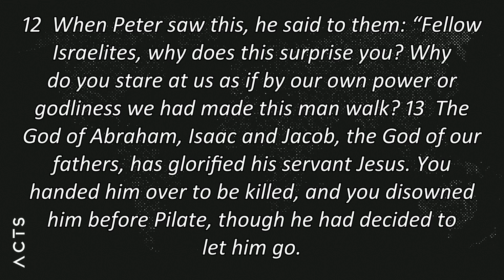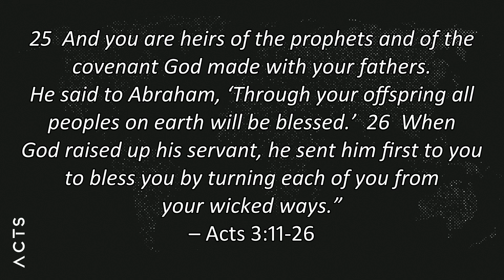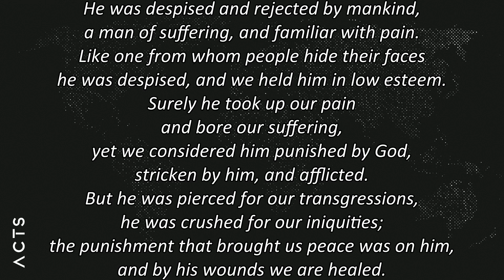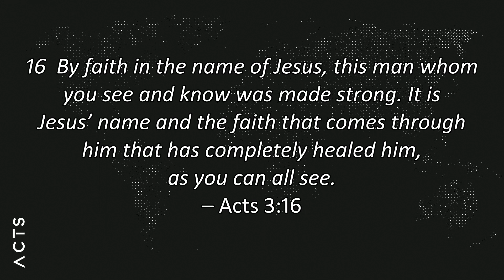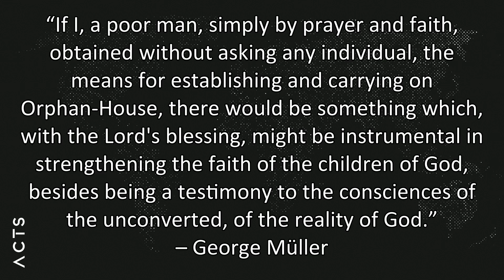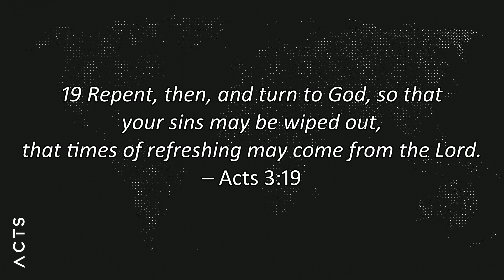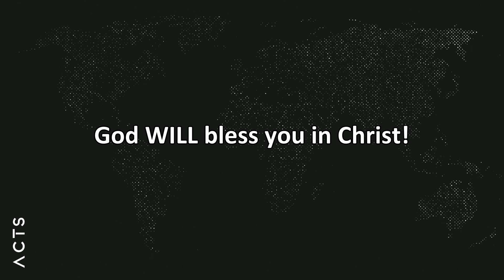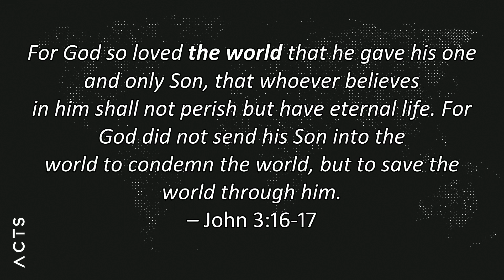Looking for the Blessed Life (Ac 3:11-26)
Looking for the Blessed Life
Part of series "Acts: The Movement Begins"